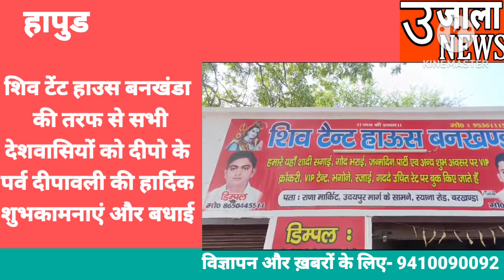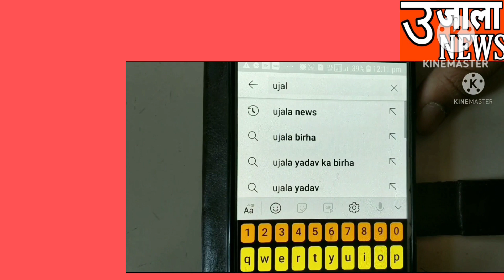शिव टेंट हाउस बनखंडा ने दीपावली पर्व की दी शुभकामनाएं